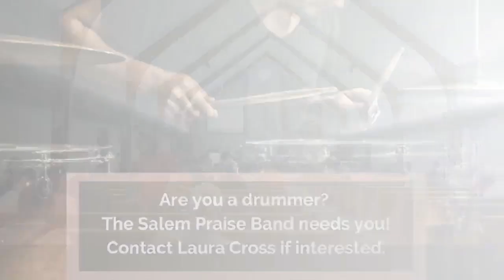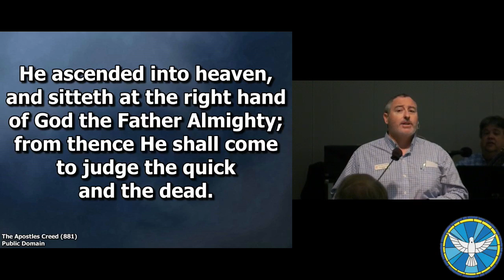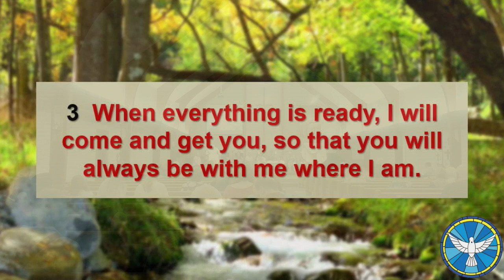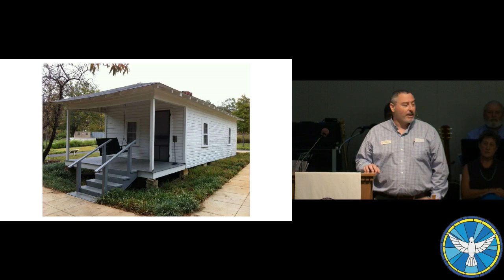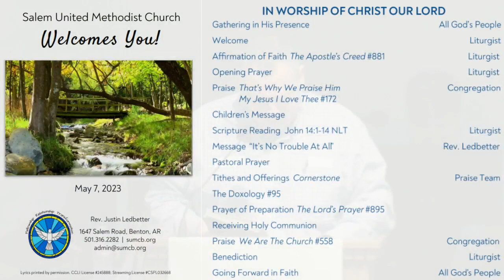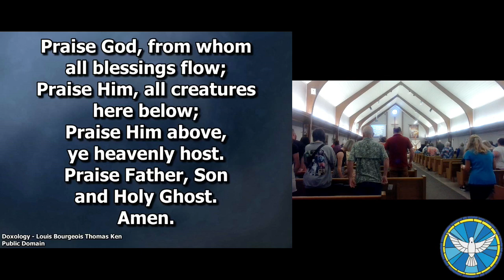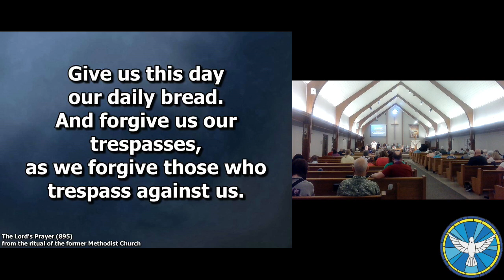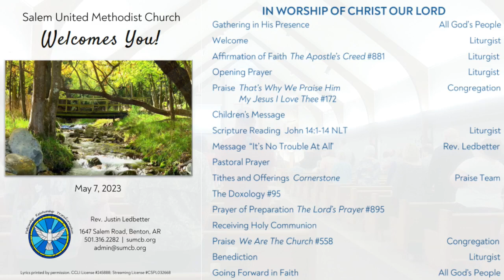SUMCB Worship Livestream - 5/7/23 - "It's No Trouble At All"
John 14:1-14 NLT | SUMCB Livestream on 5/7/23 | Streaming License CSPL032668 | Copyright License #245888